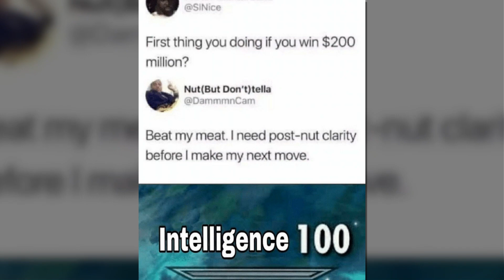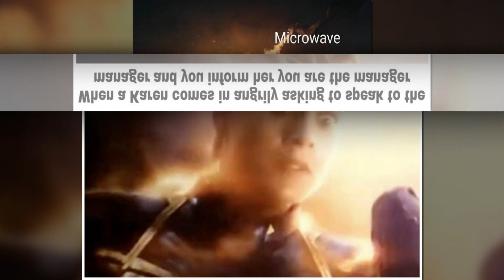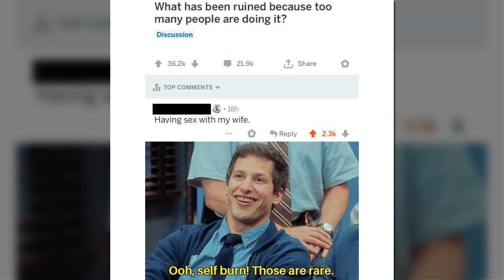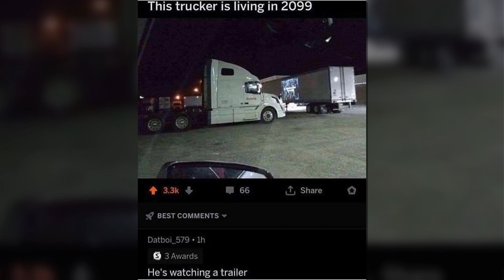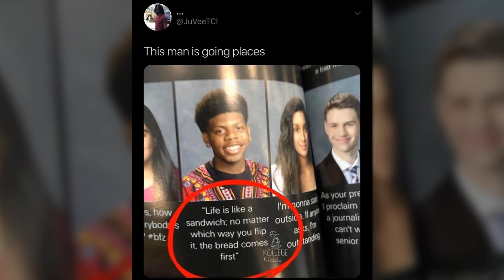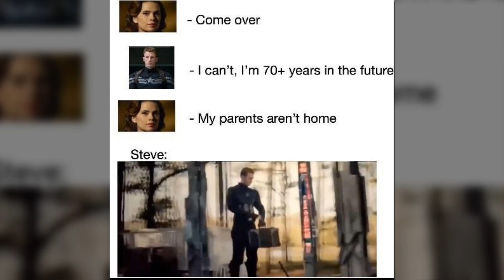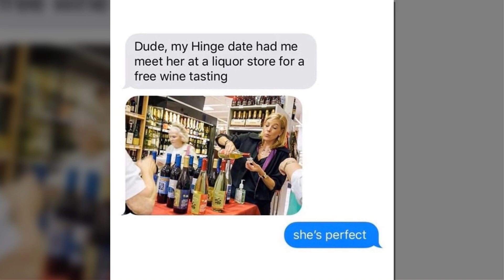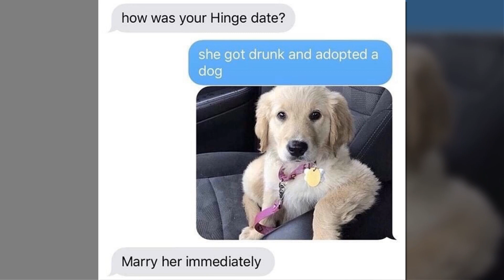Daily Fresh Memes 108